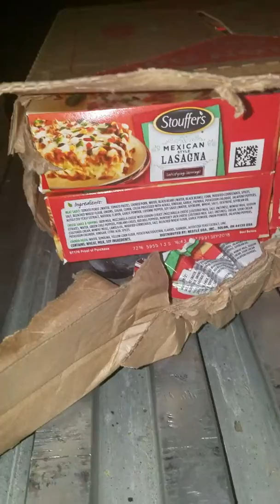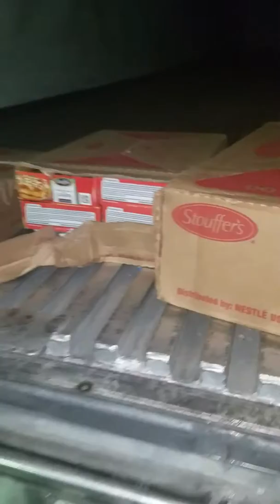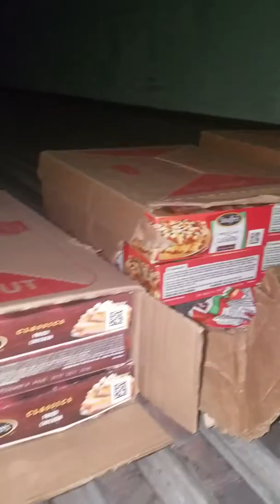More Rejected Product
A few cases rejected